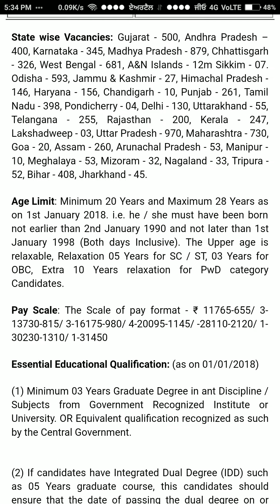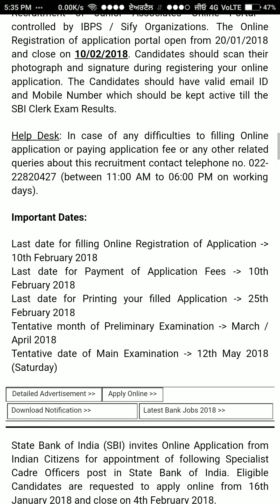SBI VICH 8301 CLERK POSTA